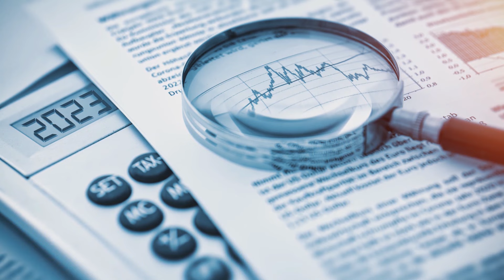Unlocking Investment Success: Passive vs. Active Strategies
Today I want to talk about the differences between passive and active investment management strategies.

A Passive investment strategy is designed to maximize returns by minimizing buying and selling. Investing in the S&P 500 index is one common passive investment strategy.

Active investing, on the other hand, involves ongoing buying and selling activity of stocks and ETFs. Active managers purchase investments continuously and monitor their activity to try and exploit profitable conditions.

Advantages of active management investments, especially when you are working with a financial advisor,

include risk management and maximizing investment goals.

At Safe Harbor Wealth Advisors, we are active investment managers. We have a strategic partnership with Gradient Investments to help us manage our clients’ portfolios.

So, whether you are trying to grow, preserve or generate income with your investment strategy, we can create a unique, long term investment solution tailored for you.

Click the link below for more information about our active management strategy and how to set-up a complimentary meeting.